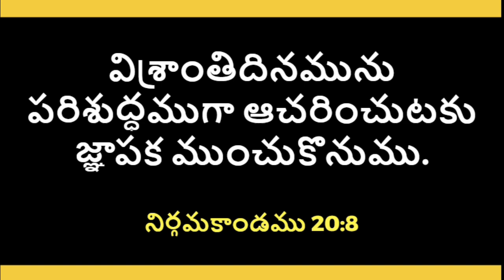ఈ దినం దేవుని వాగ్దానం - 27.02.22 | Daily Promise